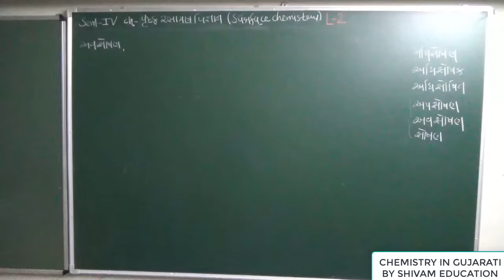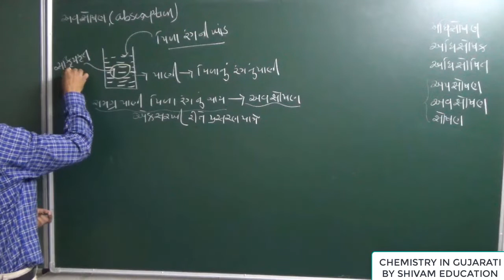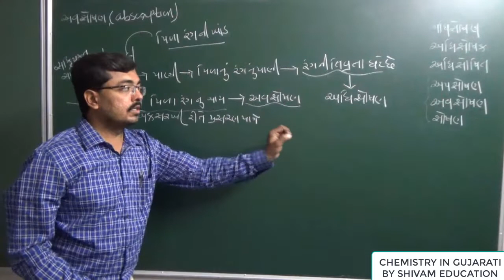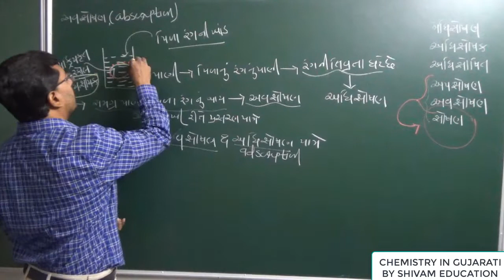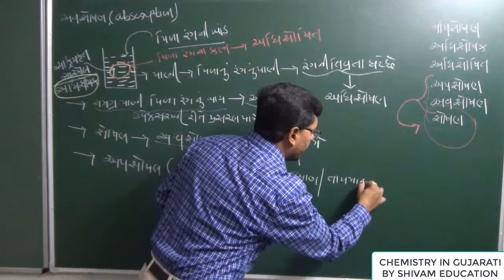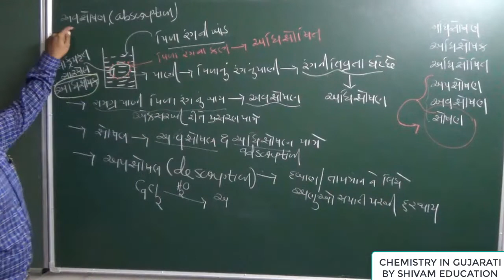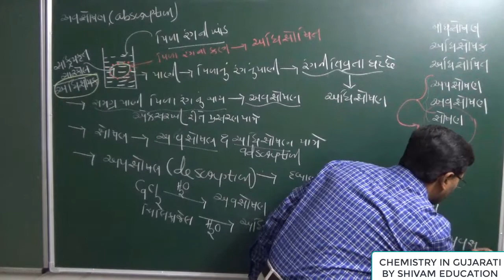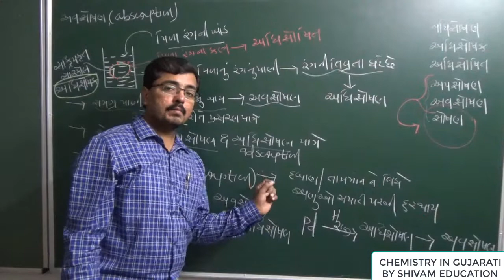U-5 પૃષ્ઠ રસાયણ,L-2 અધીશોષણની સમજૂતી,12th Surface Chemistry in Gujarati for |JEE |NEET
પ્રકરણ-૫ પૃષ્ઠ રસાયણ,L-2 અધીશોષણની સમજૂતી,12th Chemistry in Gujarati,
અવશોષણ, અધિશોષણ, અધીશોષક, અધીશોષિત, અપશોષણ અને શોષણ ની સમજુતી ઉદાહરણ સાથે.
ધોરણ -૧૨ U-5 પૃષ્ઠ રસાયણવિજ્ઞાન ગુજરાતીમાં
પ્રકરણ-5 Surface chemistry in Gujarati
Lecture by Dr. Bhavesh J. Gangani (Gangani Sir)
12th Chemistry in Gujarati, For | JEE MAIN|NEET|in Gujarati